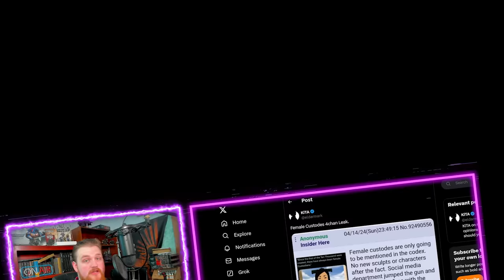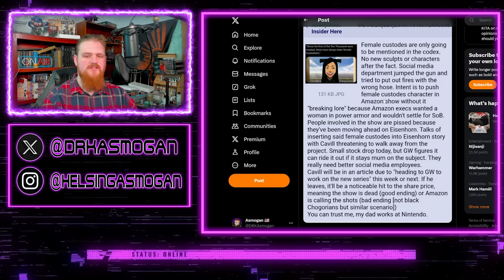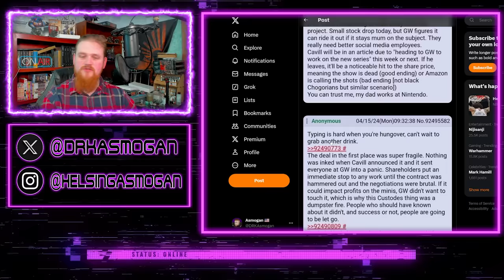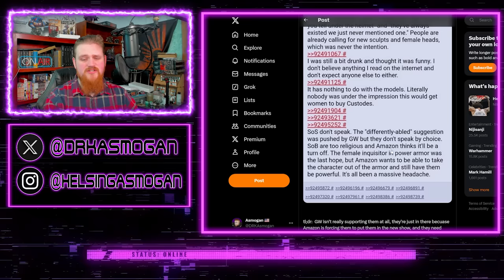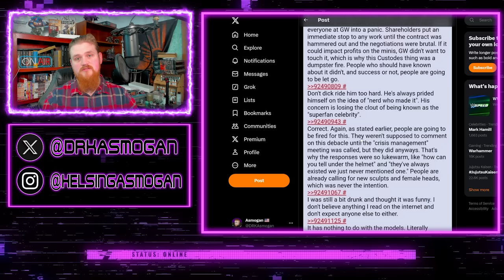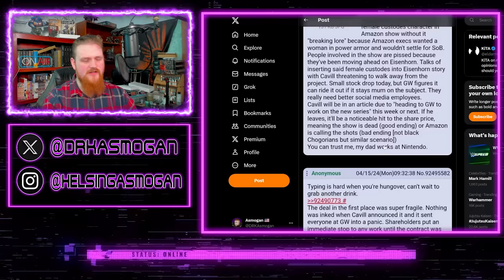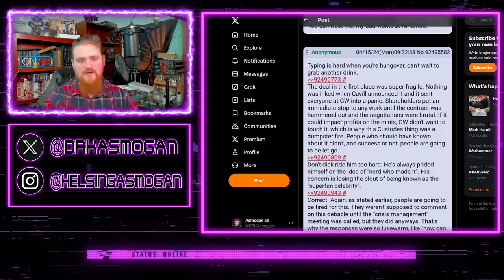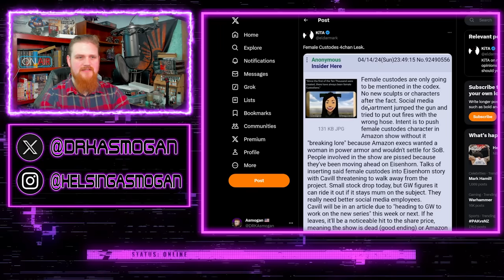Custodes Added Because of AMAZON!! Henry Cavill May WALK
Interesting potential leak, but for now it's just a rumor! Let me know your thoughts guys!